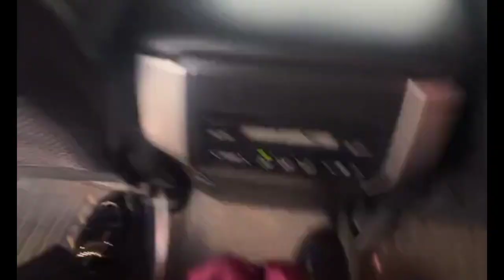Pastor Paul Eneche | Becky Eneche At Warri-Delta Apostolic Invasion | Sanctuary Dedication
The Warri-Delta Apostolic invasion video with pastor Paul Enenche and pastor Becky Enenche